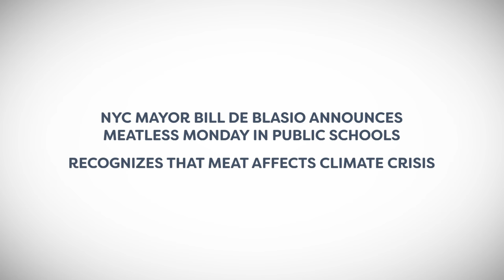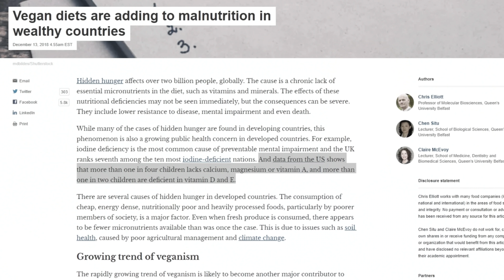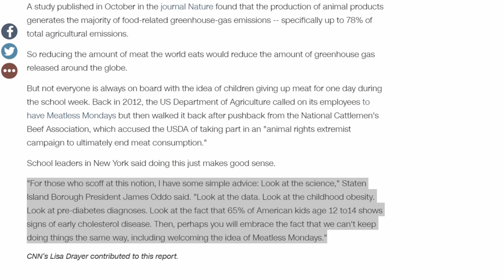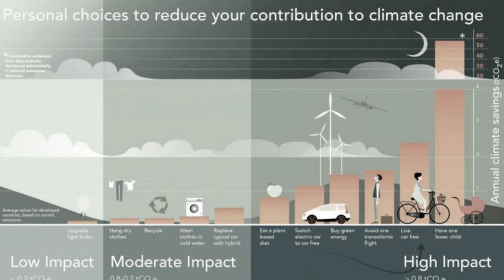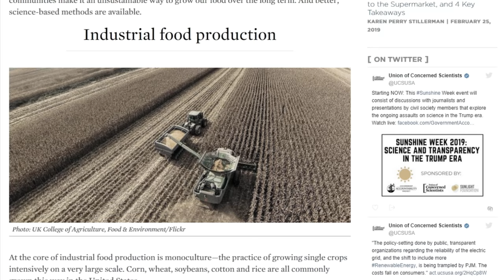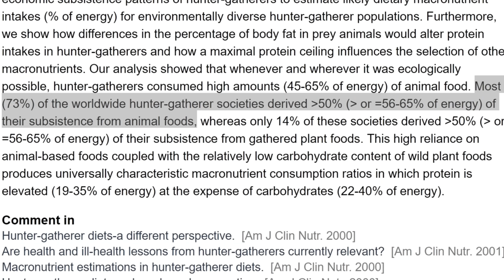Experimenting on kids: De Blasio’s ridiculous Meatless Monday stunt